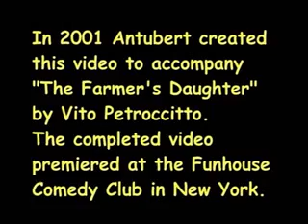The Original Farmer's Daughter